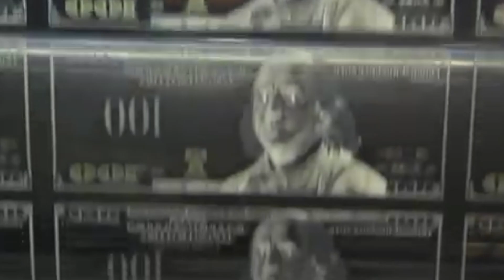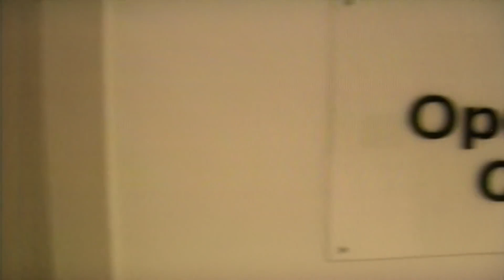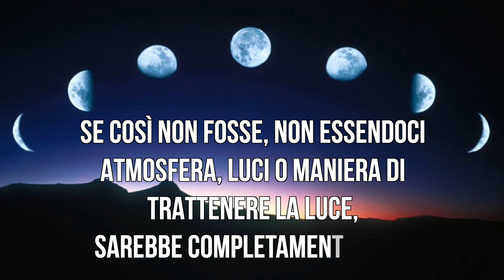SBARCO SULLA LUNA: TUTTA LA VERITA'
In alcuni video precedenti abbiamo affrontato il complotto dell'11 settembre. Oggi parliamo della Luna. La storia dell'allunaggio regge?

LIBRO DEL MESE
Black Hole: How an Idea Abandoned by Newtonians, Hated by Einstein, and Gambled on by Hawking Became Loved

ATTREZZATURA E OGGETTI
Fotocamera Canon 90D
Teleobiettivo Canon 70-200mm
Microfono Lavalier
Microfono Vlog
Microfono PRO
GoPro Hero 7 Black
Scheda SD
SD per GoPro
Treppiede comodo da Viaggio
Treppiede da Studio
Luci da Studio
Google Mini
Lampada al Sale
Lampada Pianeta LED
Modellino SHUTTLE
Modellino SATURN V (Apollo)